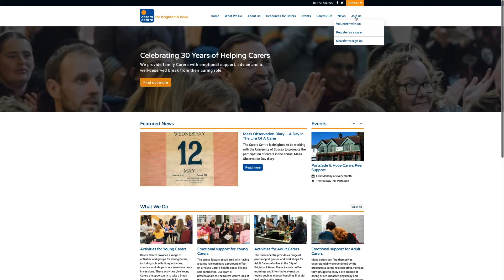Young Carers Campaign 2019 - What is a Young Carer? - Video 1 of 5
How we identify young carers and what happens when someone is referred to our service